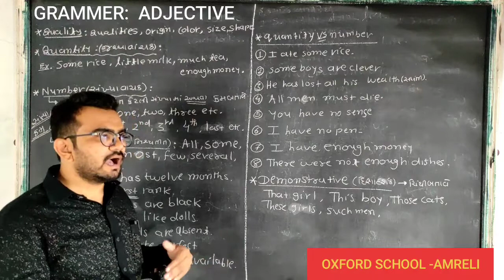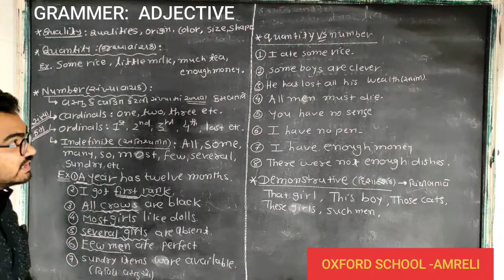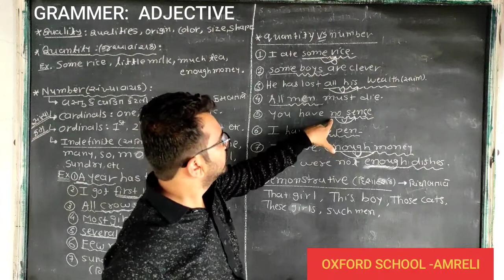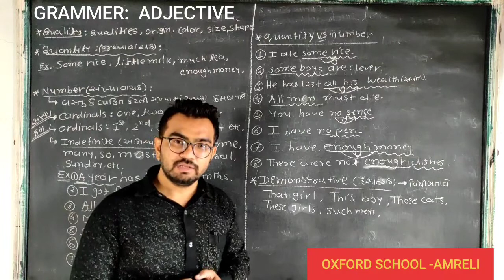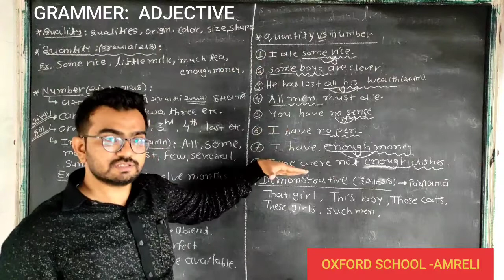STD 7,8- ENGLISH GRAMMER -ADJECTIVE PART 2